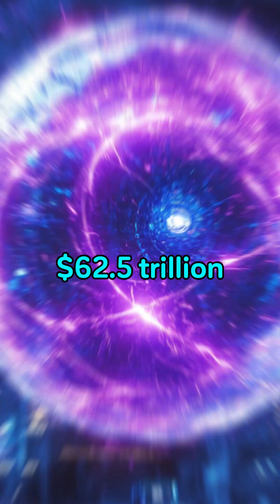The 5 Most Expensive Materials on Earth! 💎💰 (Mind-Blowing Value!)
📜 Description:
Ever wondered what the most expensive materials in the world are? 💰✨ It’s not just gold and diamonds! In this video, we showcase the top 5 rarest and most valuable substances known to humanity, including:

🔹 Taaffeite – The ultra-rare purple gemstone worth $35,000 per carat 💎
🔹 Tritium – The glowing radioactive gas at $30,000 per gram 🔬
🔹 Diamond – The ultimate luxury stone valued up to $100,000 per carat 💠
🔹 Californium – A powerful radioactive metal costing $27 million per gram ☢️
🔹 Antimatter – The most expensive substance in the universe at $62.5 trillion per gram! 🚀

Watch as we bring these incredible materials to life with stunning visuals and mind-blowing facts! Which one surprised you the most? 👇🔥